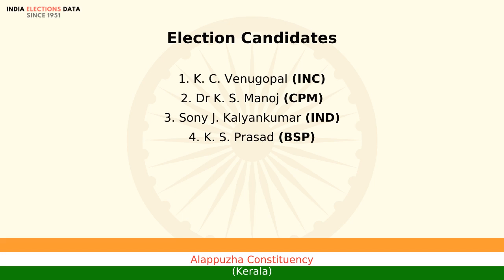Alappuzha Constituency Kerala loksabha Election Result 2009 K. C. Venugopal INC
loksabha election 2009 results, for Alappuzha Constituency, Kerala, where winner is K. C. Venugopal, from political party INC. Watch the video to know more information about other candidates, voters count, etc.